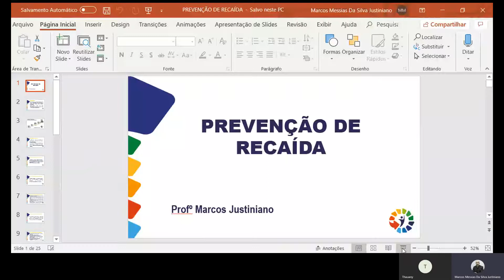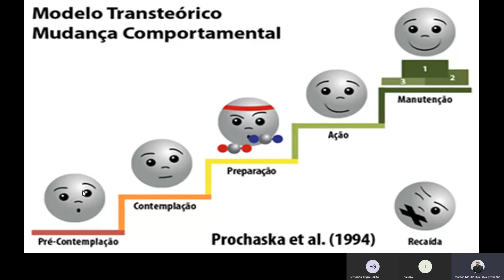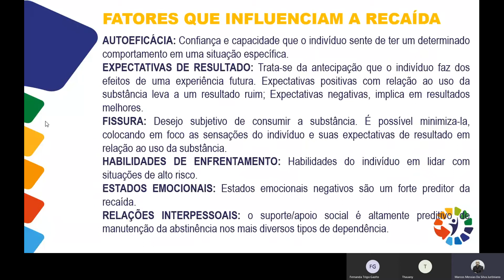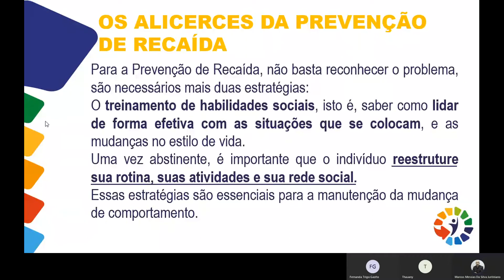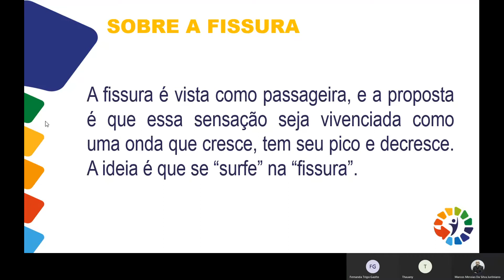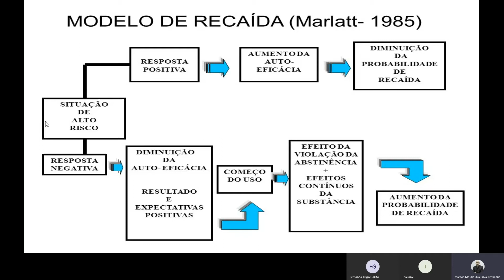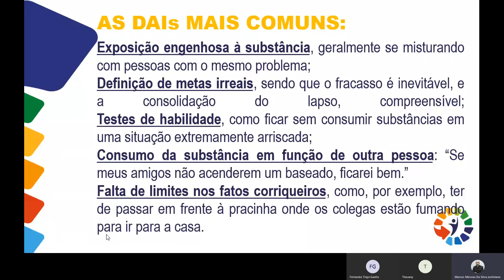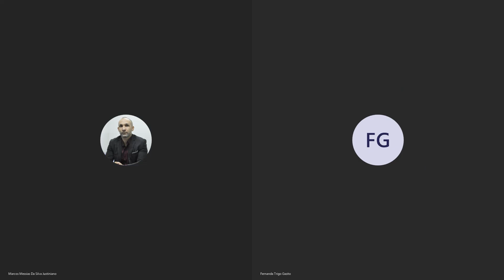PREVENÇÃO DE RECAÍDA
AULA - PSICOLOGIA E DEPENDÊNCIA QUÍMICA - PREVENÇÃO DE RECAÍDA